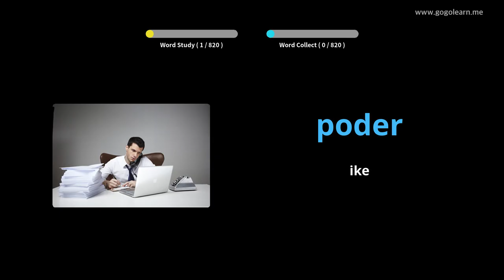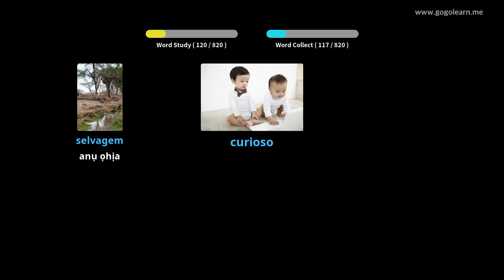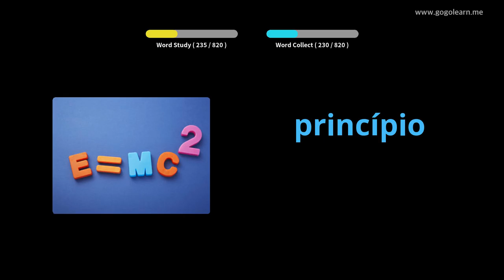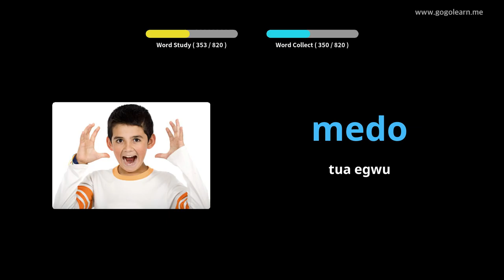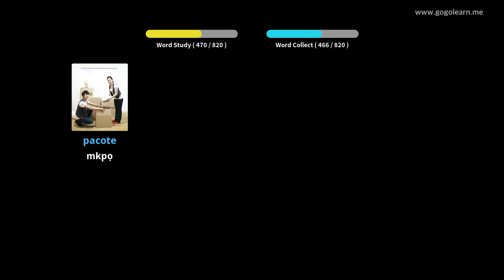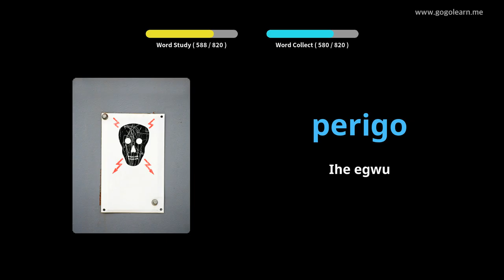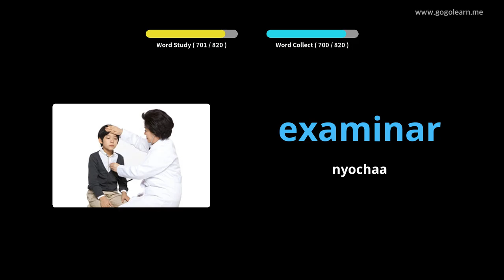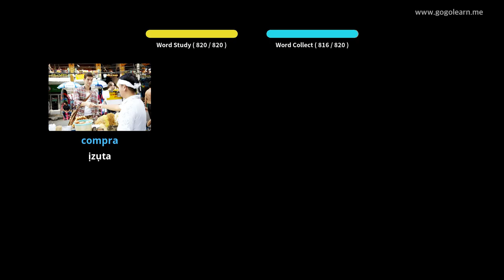Portuguese Vocabulary Middle School | Golearn